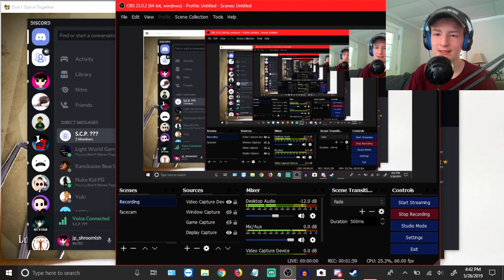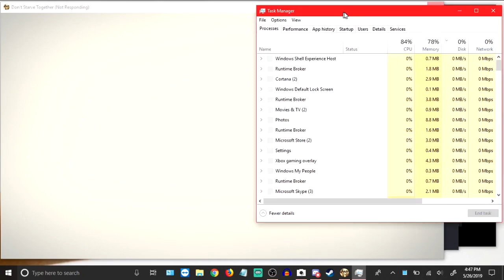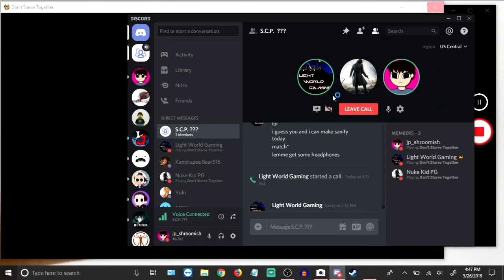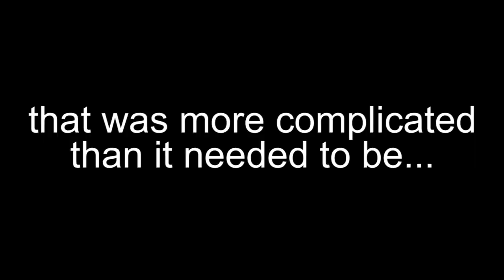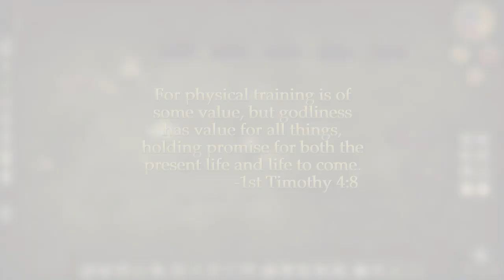Don't Starve Together but I try keeping my friends alive...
Today I give you...not the 50 Sub Special, sorry, but this is a chunk of edited footage of Don't Starve Together with my friends!

Outro music is my own, it's free to use as long as you don't claim it as your own. Leave credit in the description of your video, please. Link to video